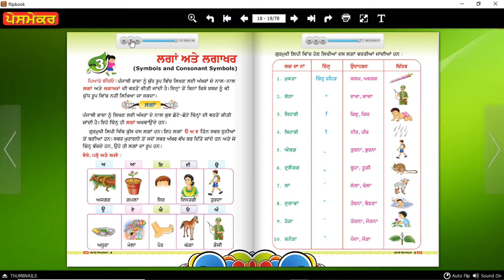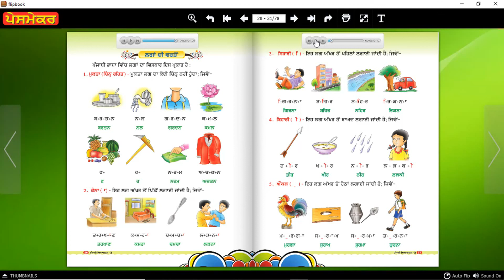n viyakaran 3 ch 3 lagha ate laghaakhar symbols and constant sy trans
punjabi e learning